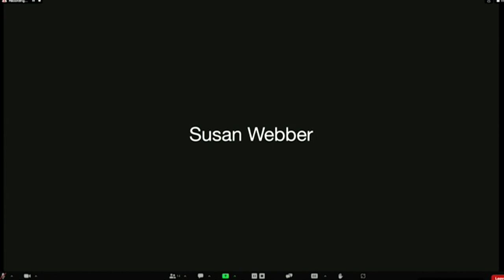Select Board Meeting - March 6, 2023